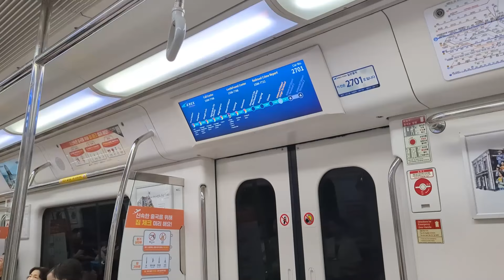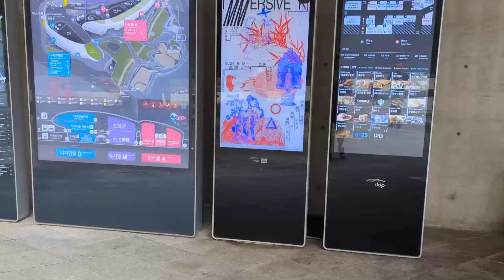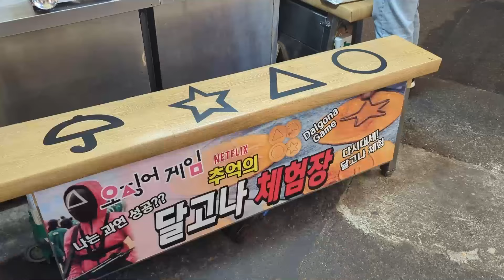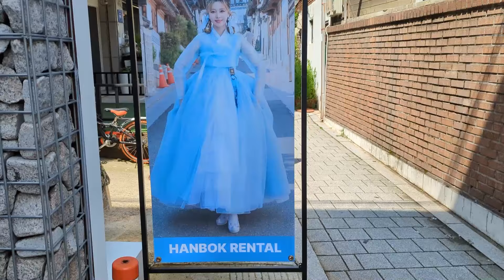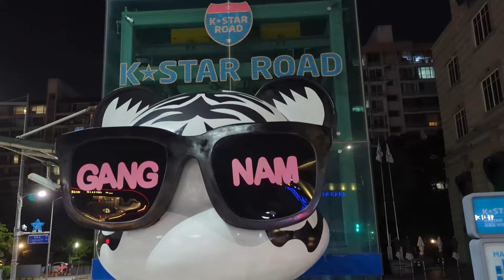Seul non è come me l'aspettavo! Visita di 3 giorni nella capitale SUD coreana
00:00 Preparativi
01:07 Transfer
02:15 Inizio visite
03:17 Dongdaemun Design Plaza
03:36 Mercato Gwangjang
05:49 Ihwa Mural Village
06:16 Giorno 2
06:57 Changdeokgung
09:00 Bukchon Hanok Village
10:06 Gyeongbokgung
11:48 Piazza Gwanghwamun
12:58 Cheonggyecheon
13:50 Tempio Jogyesa
14:32 Starfield Coex Mall
15:32 K-star road
16:14 Gaeseong Traditional Dumpling House